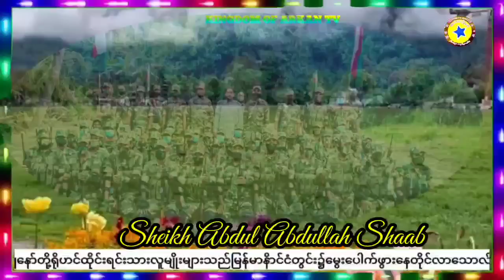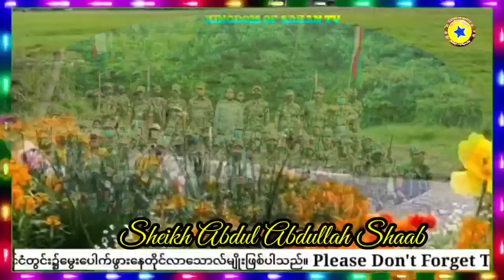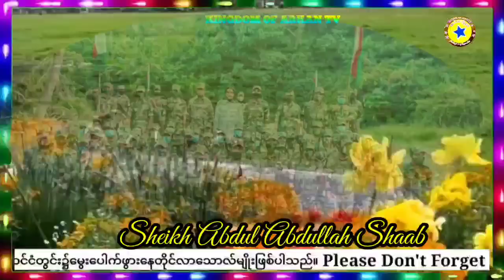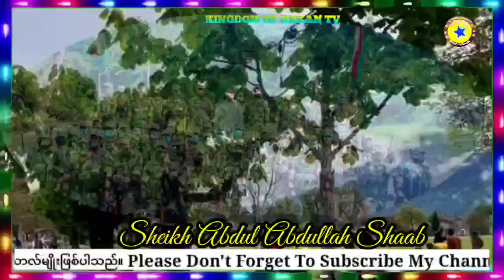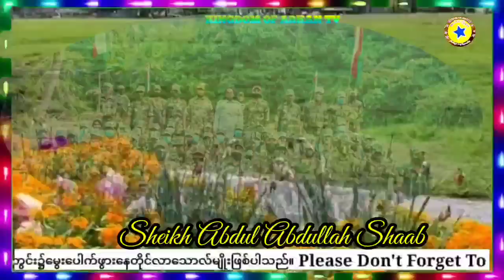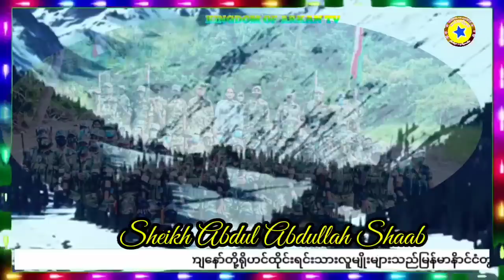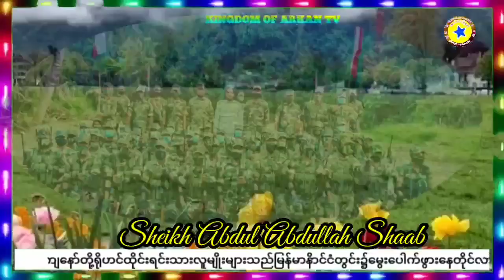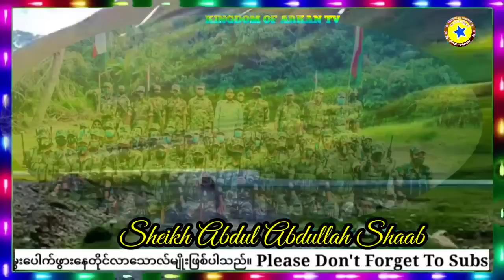Most Rohingya Discussion of ARSA By Sheikh Abdullah @KINGDOMOFARKANTV 10 Septe 2023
Rohingya Discussion of ARSA   update  Today
We want justice
Kingdom of Arkan Tv
Rohingya News Bangladesh
rohingya news
rohingya news today
rohingya song
rohingya tarana
rohingyasong
revision Rohingya Daily news